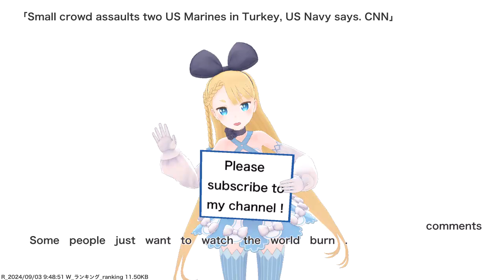Small crowd assaults two US Marines in Turkey, US Navy says. CNN,etc